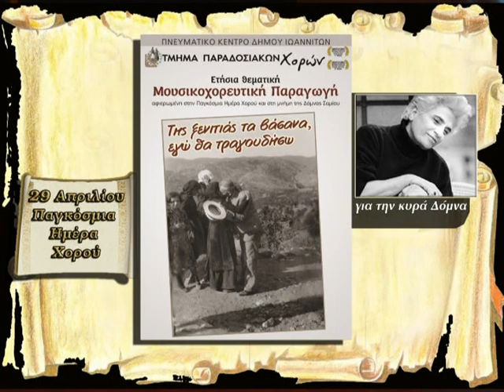ΣΥΓΚΡΟΤΗΜΑ ΔHMOY ΙΩΑΝΝΙΝΩΝ: ΞΕΝΙΤΙΑ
ΣΥΓΚΡΟΤΗΜΑ ΔΗΜΟΥ ΙΩΑΝΝΙΝΩΝ: "ΤΗΣ ΞΕΝΙΤΙΑΣ ΤΑ ΒΑΣΑΝΑ ΕΓΩ ΘΑ ΤΡΑΓΟΥΔΗΣΩ"
ΠΑΓΚΟΣΜΙΑ ΗΜΕΡΑ ΧΟΡΟΥ
 Με την πραγματοποίηση μιας σημαντικής θεματικής μουσικοχορευτικής παραγωγής ειδικών απαιτήσεων, η οποία πραγματοποιήθηκε στα του πλαίσια εορτασμού της Παγκόσμιας Ημέρας Χορού (29/4), συνέχισε την πορεία του στους δρόμους του Λαϊκού Πολιτισμού των Ελλήνων, το Τμήμα Παραδοσιακών Χορών Πνευματικού Κέντρου Ιωαννίνων.
Σε ένα κατάμεστο θέατρο, 280 χορευτές όλων των ηλικιών, για τρεις ώρες ανέπτυξαν επί σκηνής δύο θεματολογίες, από τις δυσκολότερες των δεκατεσσάρων που παρουσίασαν τα τελευταία χρόνια.
Την Ξενιτιά οι ενήλικες, η οποία από πολύ παλιά χρόνια «σημάδεψε» γενιές Ελλήνων δίνοντας όμως παράλληλα εξαιρετικά τραγούδια τα οποία εξέφρασαν με μοναδικό τρόπο τον πόνο, τη  νοσταλγία και την προσμονή και 11 εκ των οποίων ερμήνευσαν οι χορευτές και χορεύτριές του Συγκροτήματος. Στα χαρακτηριστικά της παρουσίας τους αξίζει να καταγραφεί ότι 62 μέλη του, που χόρευαν ή τραγουδούσαν, βρίσκονταν διαρκώς επί σκηνής.
Οι μικρότερες ηλικίες παρουσίασαν τραγούδια, παιχνίδια, παραμύθια και παιγνιδοτράγουδα  με αναφορά στο «ζωικό βασίλειο», όπου η Παράδοσή μας τα χρησιμοποιεί για να δώσει πλήθος διδαγμάτων, προτροπών και παραδειγμάτων.
Την καλλιτεχνική επιμέλεια της εκδήλωσης, καθώς και τη διδασκαλία των χορών, τραγουδιών και δρωμένων είχαν οι καθηγητές Φυσικής Αγωγής κκ Ηλίας Γκαρτζονίκας, Νίκος Νούσιας και Βασίλης Ράπτης.